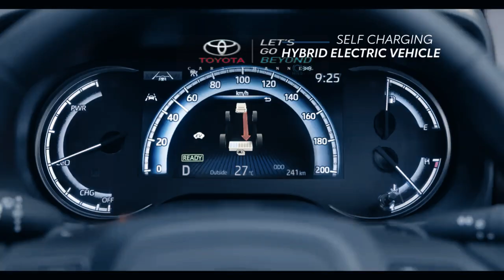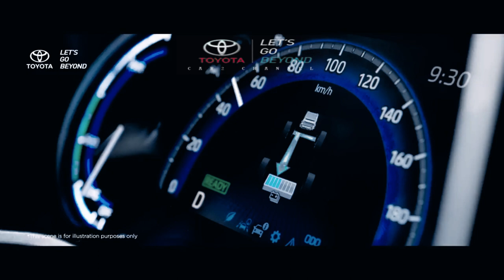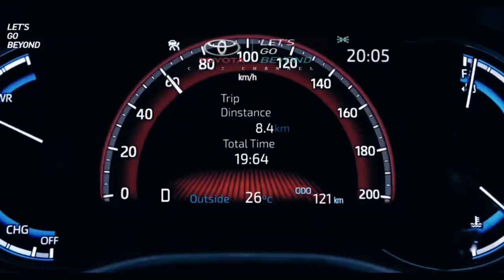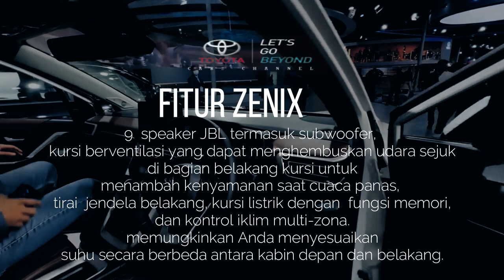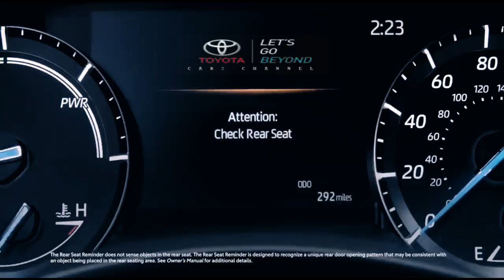Innova Hycross Meluncur, Ini Bedanya Dengan Innova Zenix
Total ada lima versi berbeda dari Innova Hycross  di India, dimana mobil ini memiliki fitur yang berbeda dengan model yang dijual di Indonesia, Pada versi teratas, Innova Hycross dilengkapi dengan shifter, jok elektrik, teknologi connected car, AC dan jok depan berventilasi, sistem audio JBL  9 speaker, ambient lighting, multi-zone climate control, dan electric gate. Selain itu, Innova Hycross  dilengkapi dengan  Toyota Safety Sense suite, yang mencakup fitur-fitur seperti lane keeping assist, blind spot monitoring, adaptive cruise control, rear cross-traffic alert dan sistem penghindaran tabrakan.